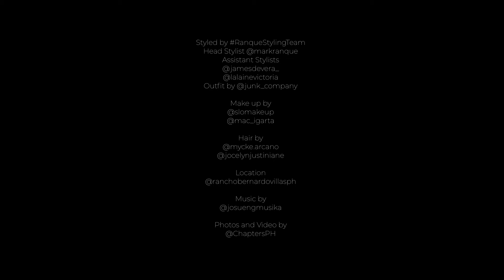SB 19 Ikalawang Yugto Trailer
See a different look from our very own SB 19 in their most awaited teaser for Ikalawang Yugto. Enjoy watching.